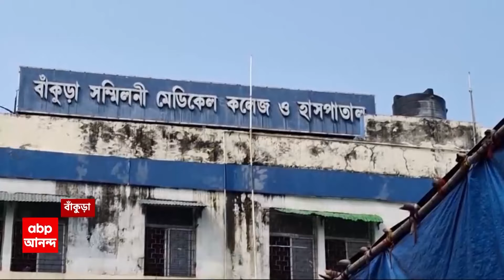RG Kar Live: RG কর কাণ্ডে টানা কর্মবিরতির পর কাজে ফিরছেন জুনিয়র চিকিৎসকরা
ABP Ananda LIVE: টানা ৪২ দিনের আন্দোলন শেষে আজ থেকে বিভিন্ন সরকারি হাসপাতালে কাজে যোগ দিয়েছেন জুনিয়র চিকিৎসকরা। আরজি কর মেডিক্যালে জরুরি বিভাগে সকাল থেকে কাজ শুরু করেছেন তাঁরা। এদিন সকাল ৮টা থেকে জরুরি পরিষেবা শুরু করেন আরজি করের জুনিয়র ডাক্তাররা। আইসি, আইটিইউ-তে তাঁরা কাজ যোগ দিয়েছেন। অন্যদিকে, OPD-তে বসছেন সিনিয়র ডাক্তাররা। এখনই সেখানে কাজে যোগ দিচ্ছেন না জুনিয়র ডাক্তাররা।